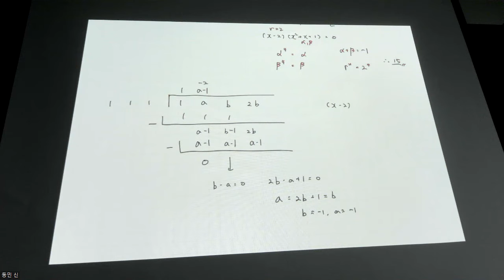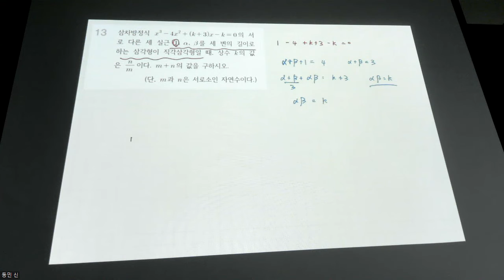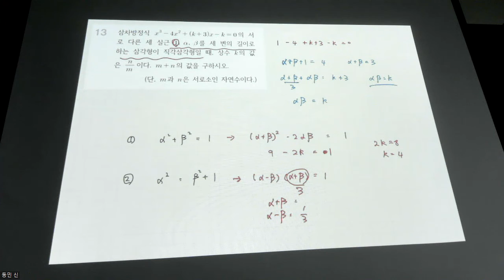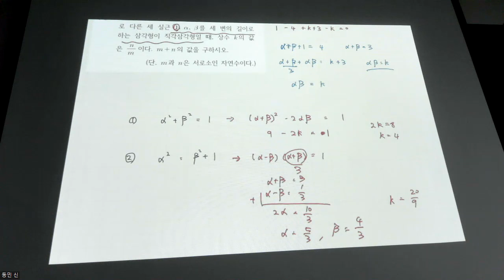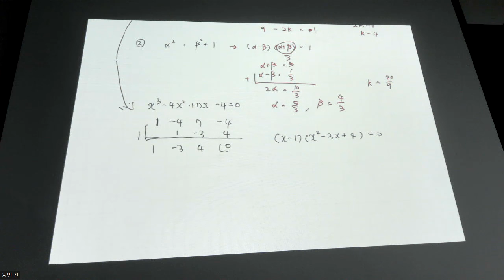고1수학 - 문제풀이 신사고 교사용자료 소단원 질문 1